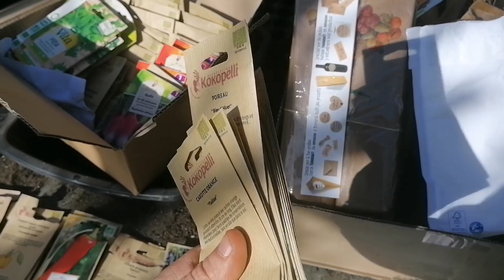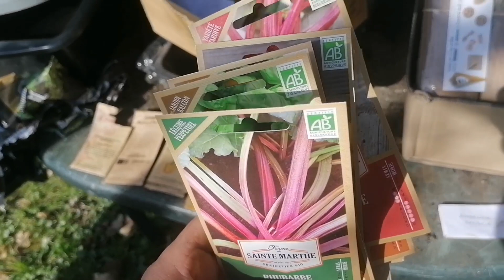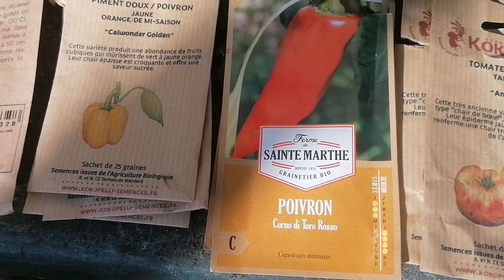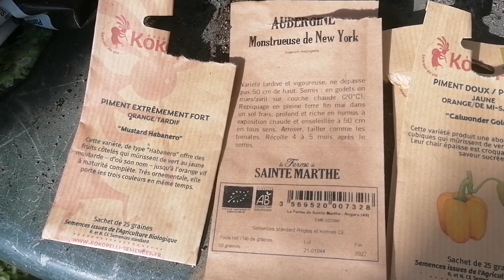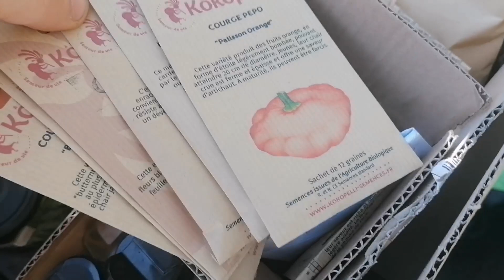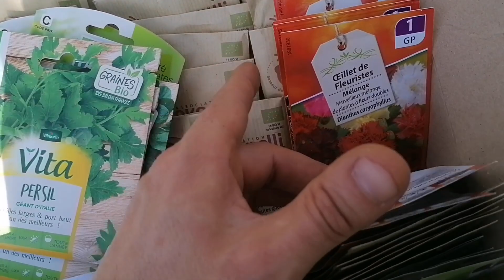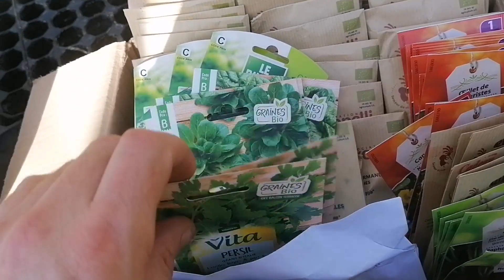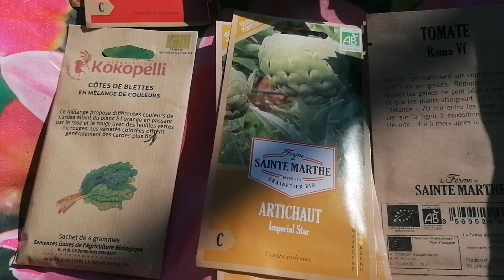QUELLES SONT LES MEILLEURES GRAINES Pour Moi + Méthode pour Mes semis !!!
Aujourd'hui  petite discussion  sur le choix des semenciers , qui est très important pour nos futurs légumes. Il n y a pas de Bon ou de mauvais choix , il y a ce que l on veut et que l on aime.  Bon Visionnage !!!